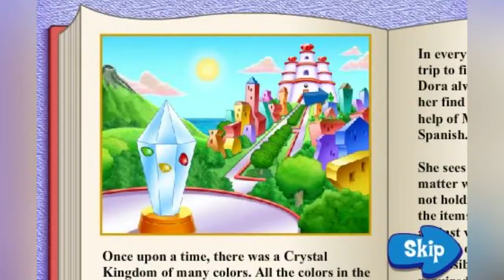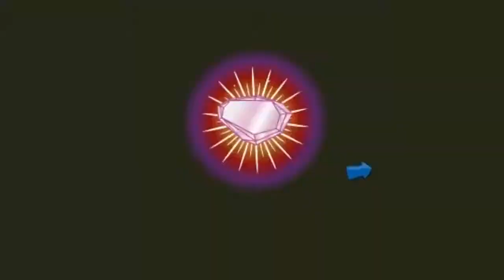Dora - Saves The Crystal Kingdom - Dora Games